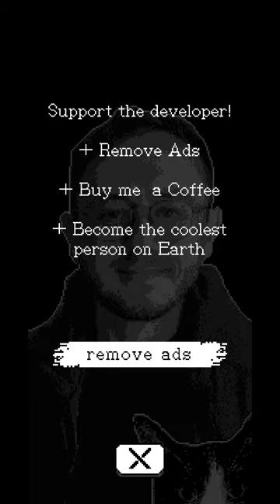1 Bit Survivor (by Acheronti Games) - free offline roguelike rpg game for Android and iOS - gameplay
1 Bit Survivor is an easy to play but difficult to master randomly generated roguelike with stylized pixel art and survival horror elements. Fight to survive 28 Days of the Zed-pocalypse and save your pet Cat!

STORY
An unstoppable virus has destroyed humanity. Many turned into mutants. The rest fight for their life. Drive your car across the country to reach the underground bunker and survive.
Will you make it to the end? Or succumb to the monster threat?

GAMEPLAY
- Simple controls: Move and Shoot.
- Casual: Easy to play but difficult to master.
- Turn-Based: Take your time and make your choices carefully.
- Survival Horror: Limited resources make every decision matter.
- Roguelike: Only one chance to survive, if you die it is Game Over.

FEATURES
- Single-player Offline Rogue-like.
- 3 Unlockable Character Classes.
- 9 Different Enemies.
- Procedurally Generated Levels.
- 10 Level Tilesets.
- Stylistic 1-Bit Pixel Art style.
- Unique first person animations.
- Extensive Run Statistics.
- Minimal Ads and No Microtransactions.
- In App Purchase to Remove Ads.